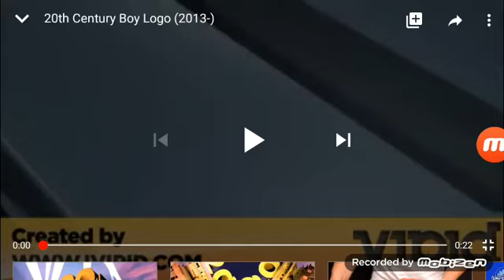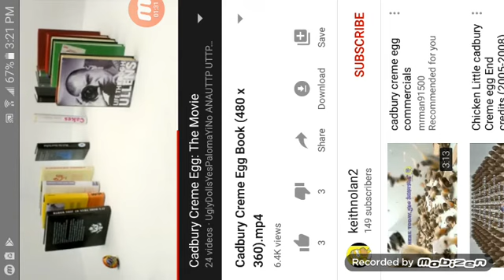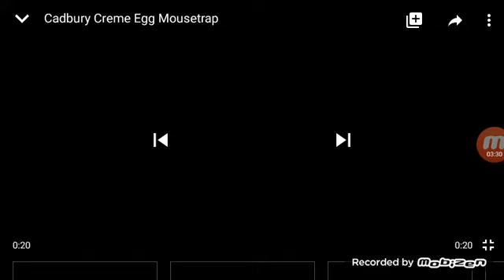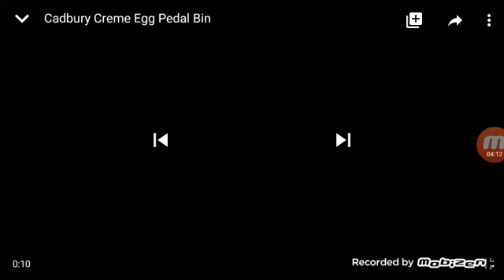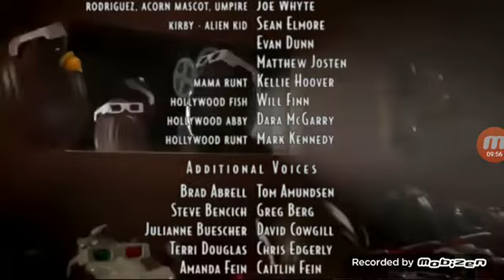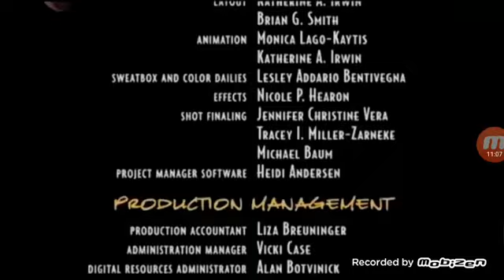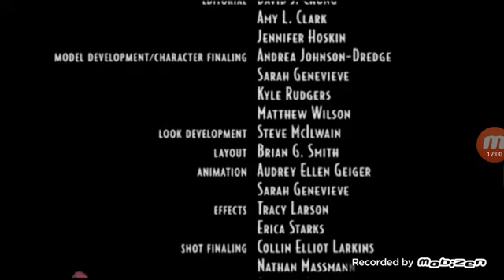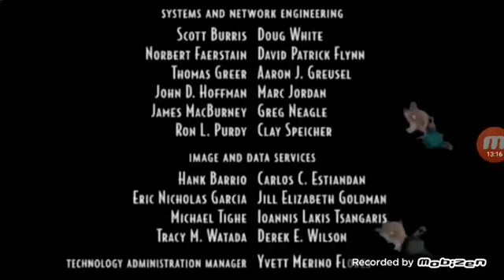Cadbury Creme Egg The Movie (2009) Full Movie (2ND PLACE MOST VIEWED VIDEO)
Movie Aired: January 9, 2009